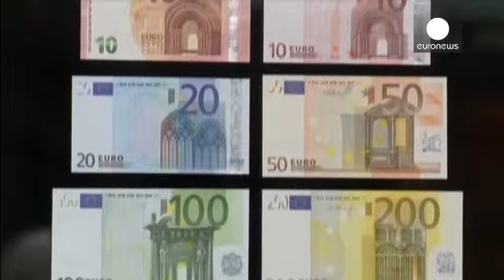Στα «μαλακά» οι ευρωπαϊκές τράπεζες - economy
Τις ρυθμίσεις που θα βάλουν τέλος σε διασώσεις...

Τις ρυθμίσεις που θα βάλουν τέλος σε διασώσεις τραπεζών με χρήματα των φορολογουμένων παρουσίασε η Ε. Επιτροπή.
Στόχος είναι, όπως χαρακτηριστικά ανέφερε ο αρμόδιος επίτροπος, Μισέλ Μπαρνιέ, να αντιμετωπιστούν οι «τράπεζες, που είναι πολύ μεγάλες για να πτωχεύσουν, πολύ ακριβές για να σωθούν και πολύ περίπλοκες για να διαλυθούν».
Προβλέπεται απαγόρευση του ονομαζόμενου proprietary trading, δηλαδή επενδύσεων με τις αποταμιεύσεις των καταθετών.
Οι επενδύσεις υψηλού κινδύνου (όπως τα παράγωγα) θα γίνονται από θυγατρικές, εντός του ομίλου.
Οι προτάσεις πρέπει να περάσουν από το Ευρωπαϊκό Συμβούλιο και το Ευρωκοινοβούλιο.
Οι επικριτές, πάντως, θεωρούν τις προτάσεις άτολμες, καθώς δεν επιβάλουν πλήρη διαχωρισμό των τμημάτων λιανικής από τα τμήματα των ριψοκίνδυνων επενδύσεων. Υποστηρίζουν, επίσης, ότι ο συμβιβασμός είναι αποτέλεσμα των πιέσεων Γερμανίας και Γαλλίας, που δεν ήθελαν να δουν τις μεγάλες τους τράπεζες να αναγκάζονται σε διαμελισμό.